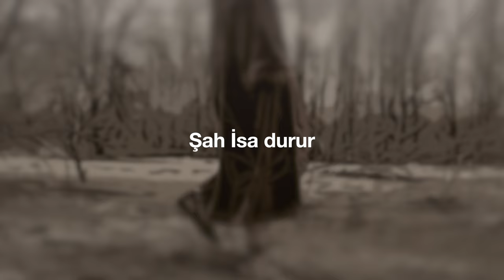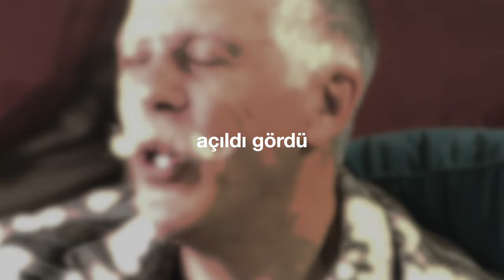"Ey Davud'un Oğlu" (Cem Kervan) Söz Videosu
"Ey Davud'un Oğlu"
Tekli Olarak Çıkış Tarihi: 15 Mart, 2023
Albümün Çıkış Tarihi: 29 Mart, 2023

Sazlar: Serhat Doğan
Perküsyon: Haydar Demir
Erbane: Charles Vincent
Geri Vokaller: Meliha Bilgili, Gülseren Yılmaz

Sözler:

Ey Davud'un Oğlu

Yol kenarında iki kör oturur
Oradan geçer Mesih İnsanoğlu
“Bize acı!” diye bas bas bağırır
“Ey Efendimiz, Ey Davud'un Oğlu!”

Şah İsa durur onları çağırır
“Size ne yapayım?” diye soruyor
“Gözlerimiz görsün isteriz” derler

KERVAN'ım onlara Şah şifa verdi
O anda gözleri açıldı gördü
Bir zaman bizim de gözümüz kördü